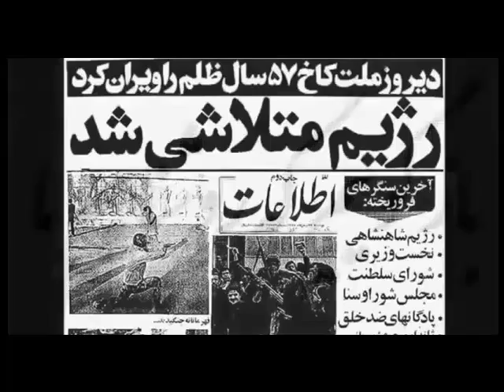آزادی زندانیان سیاسی به دست مردم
فیلم کمتر دیده شده از آزادی آخرین دسته از زندانیان سیاسی زندان قصر از دست دیکتاتوری شاه
در ۲۱ دی ۱۳۵۷